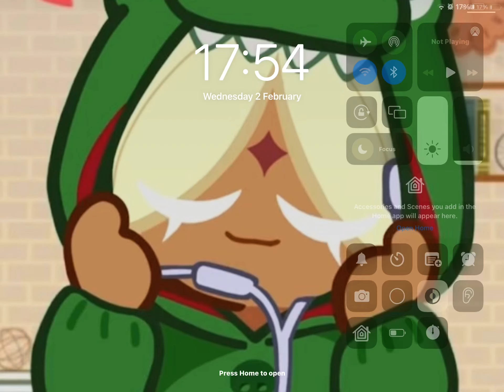Just Pure Vanilla